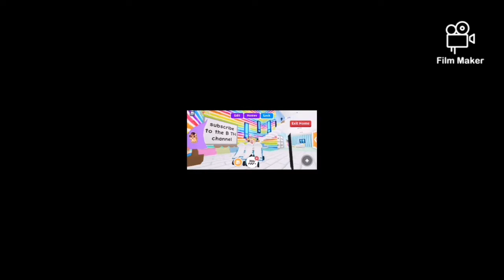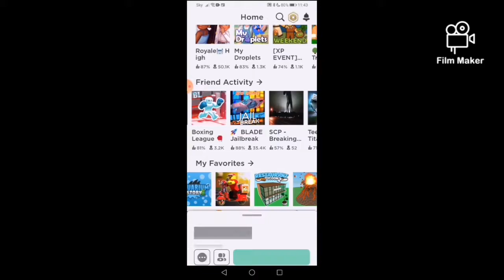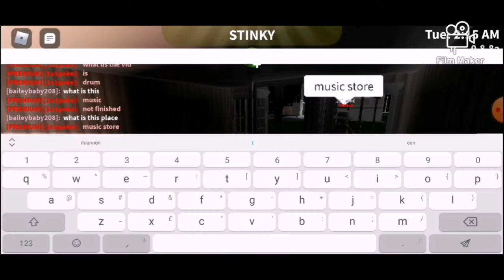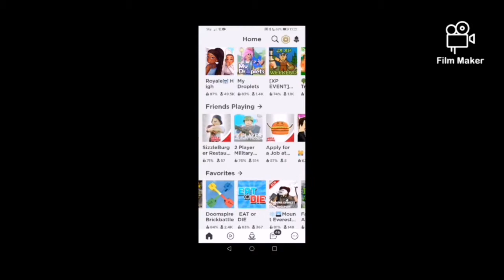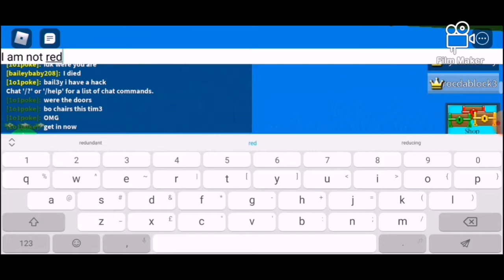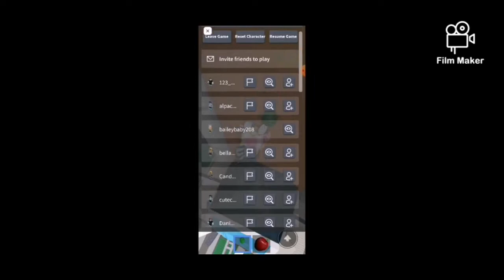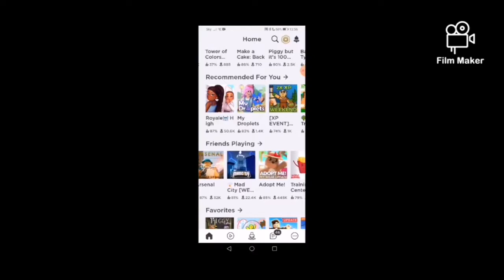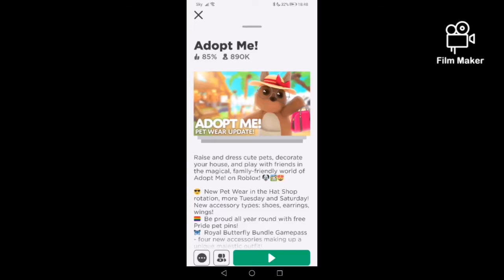🍕Playing😱 games🎮 because we 🤗have 6 🤔subscribers 😊